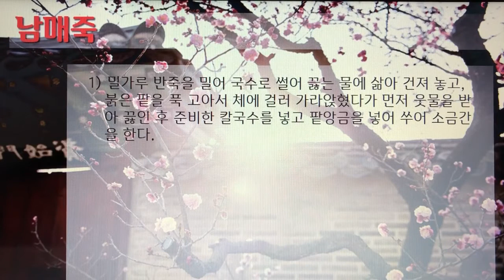[촬영] 한국의 전통죽(Korea Traditional Porridge) - 38. 남매죽